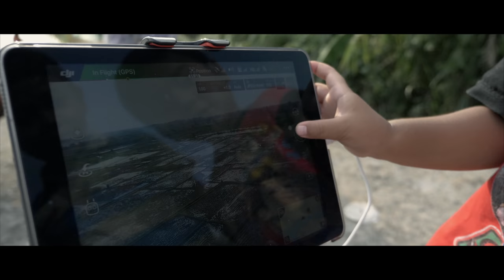Travel Film | Bali Rice Field | Filmed on GH5, Zhiyun Crane V2 and Mavic Pro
Here's a short cinematic travel film from my visit to a rice field in Bali. I brought along the Panasonic GH5, Zhiyun Crane V2 and DJI Mavic Pro.

Support my all natural roll on fragrance inspired by traveling around the world and exploring the outdoors